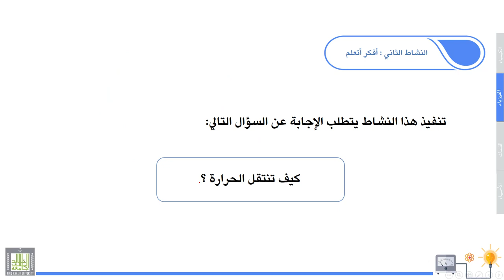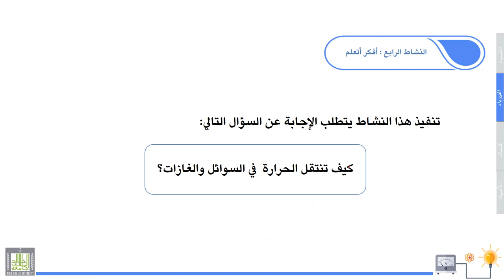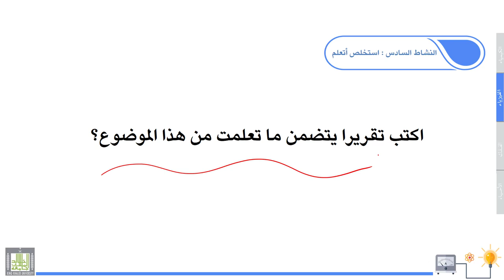علوم عامة | الفيزياء | 2-4 | الحـرارة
الوحدة 2 : الفيزياء
الدرس 4 : الحـرارة
الحرارة وطرق انتقالها